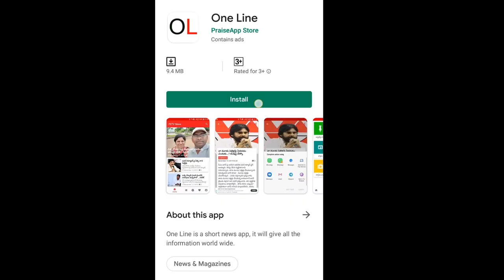CM Jagan Amma Vadi Scheme | ప్రజల కోసం అప్పులు చేస్తున్న జగన్ | PDTV NEWS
ప్రజల కోసం అప్పులు చేస్తున్న జగన్